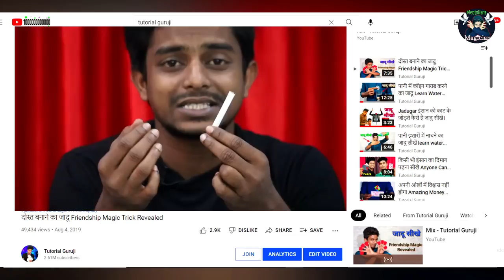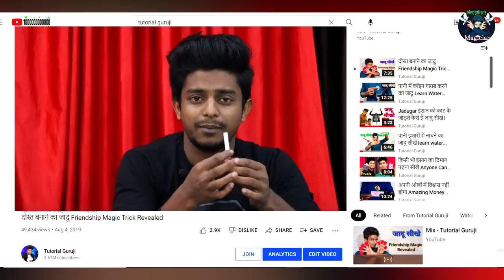सिगरेट को काट के जोड़ने का जादू सीखे || Easy Cigarette Magic || यह जादू आप भी कर सकते हैं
सिगरेट को काट के जोड़ने का जादू सीखे || Easy Cigarette Magic Reveled || यह जादू आप भी कर सकते हैं

✌️  ( Magic Shop ) WhatsApp Number -  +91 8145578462
[ Purchase any magic item for the deal ]

            ID              ( THETUTORIALGURUJI )

Hi everyone I Am Magician Naju
   magic is my hobby,
   magic is my Dream,
   magic is my achievement,

                               I love this Magic ❤️

school life se pahle main magic sikhana chalu kar diya tha.
     but aaj mera umar 25 sal.

Mera shaadi ho chuka hai & ek baccha bhi hai |
main Life mein sabhi sapnon ko pura kiya hai.

aage badhane ke liye na chehra na rang mehnat ki jarurat hai.
mehnat karo Safal Bano.

chahe to Mera vlog channel follow kar sakte hain is channel per, main apna pura updated deta rehta hun.

milte Hain video mein aasan karte hain aapko Mera video bahut pasand aaega.

agar aap magic lover se aapko Mera channel bahut pasand

asha karta hun ki aap ko is channel ka video bahut pasand aaega. is channel par main aap logon Ko magic trics dikhata hun aur aur kuchh magic sikha tabhi hun jo aap bahut aasan se apne ghar mein main banakar dikha sakte hain.

                                           Thanks
                                      Magician Naju

about this channel - is channel mein worlds best magic dikhaya jata hai & sikhaya jata hai, indian best magician magic secrets ke bare mein explain kiya jata hai,bangal  jadu ka raj bataya jata hai,  duniya ko hairan karne wala tricks ka revealed karte hain,